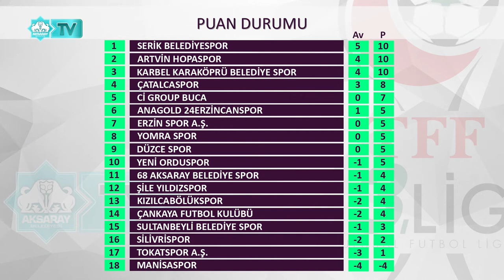TFF 3. LİG | 1. GRUP | 4. HAFTA SONUÇLAR-PUAN DURUMU-FİKSTÜR